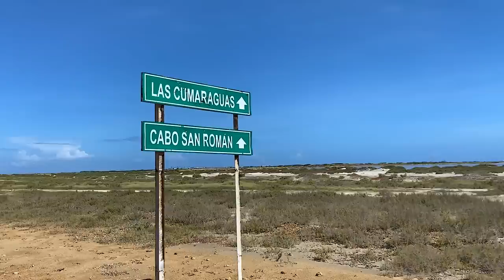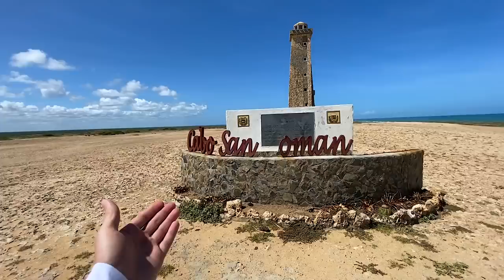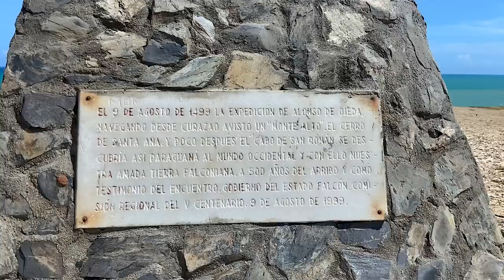Conociendo el EXTREMO NORTE de VENEZUELA - Cabo San Román en la Península de Paraguaná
Esta zona del estado Falcón básicamente es el punto más al norte de todo el país y este faro es donde literalmente termina Venezuela con vista hacia el mar caribe y a países vecinos.

1 Track: Ikson - Sunchaser [Official]

2 Track: Ikson - Good Day [Official]